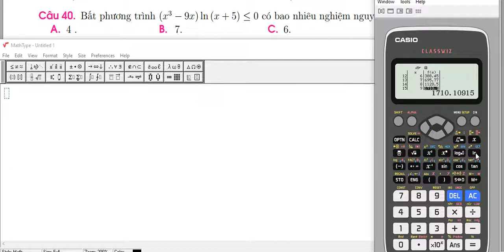Tìm Nghiệm Nguyên Của Bất Phương Trình